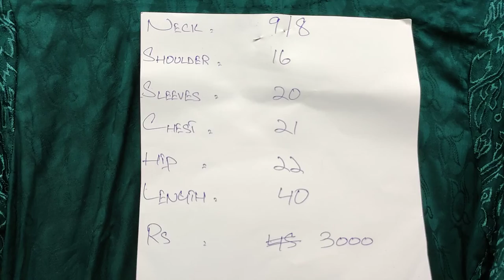Stitched Shirt & Dupatta Just Rupees // PKR 3000 Contact For